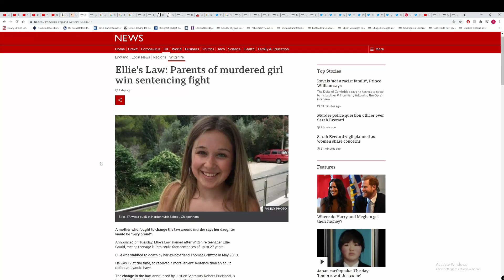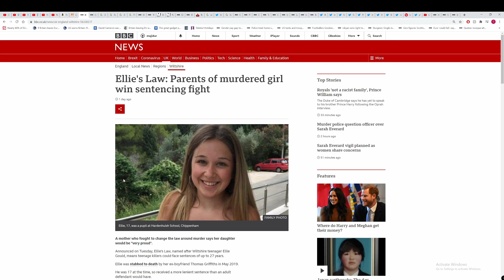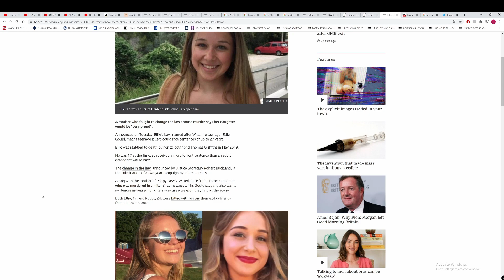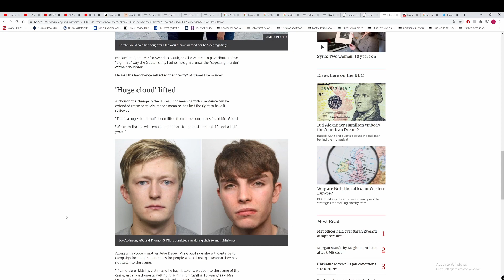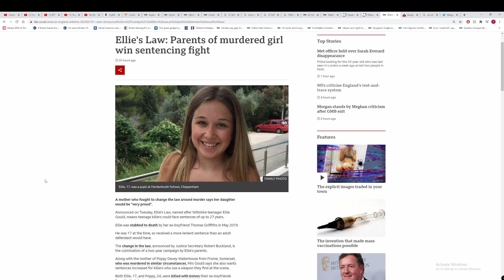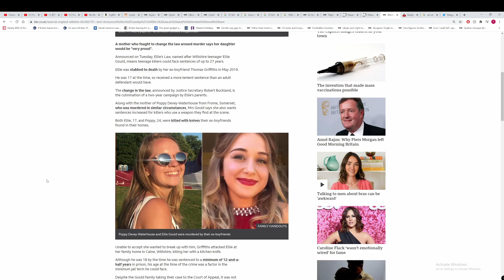Ellie's law. How the murder of young teenagers has led to a change in the law